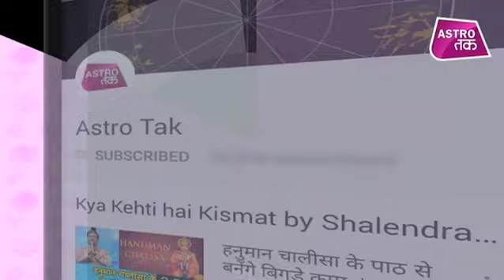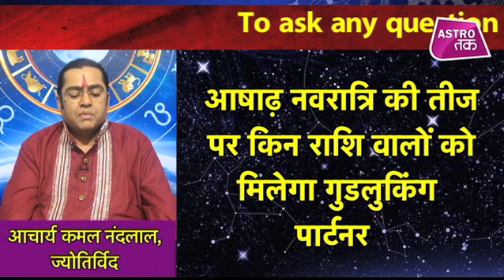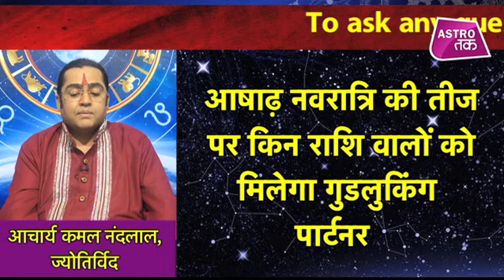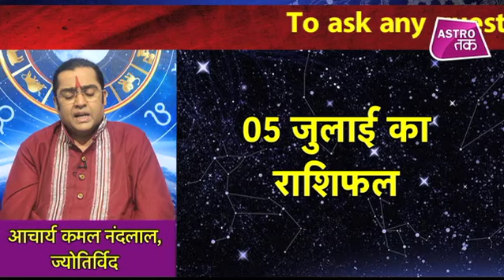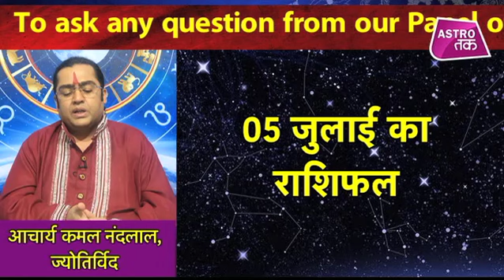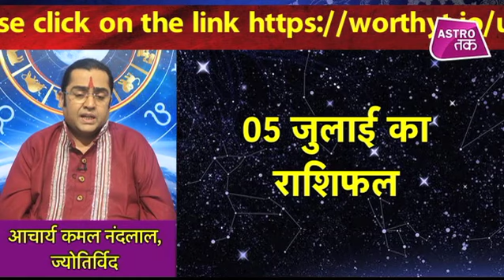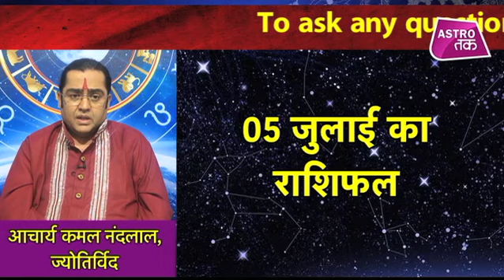05 July 2019 | गुडलक राशिफल With कमल नंदलाल | Astro Tak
गुडलक राशिफल With कमल नंदलाल - 05 जुलाई 2019 - मेष से मीन राशि के राशिफल के साथ जानिए लकी नंबर, लकी कलर, लकी दिशा और लकी टाइम और बर्थडे और मैरिज एनिवर्सरी के खास उपाय के साथ दिन का बेहतर बनाने का महाटोटका Goodluck Rashifal KamalNandlal AstroTak, (Ask a Question)